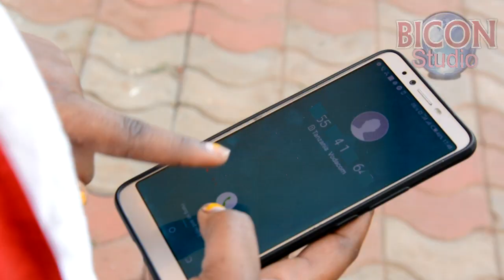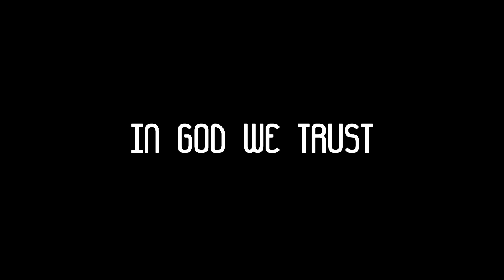KWELI MUNGU YUPO ATAKUNYIMA VYOTE LAKINI HAKUNYIMI MWENDO